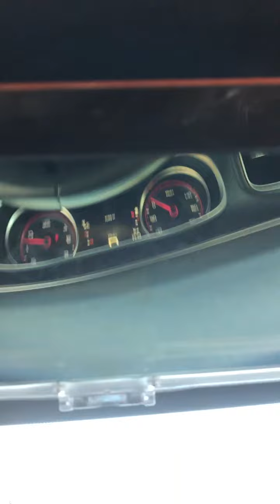This one goes out to hemi life44 see you dont need a big box 4 good bass i still got tons of space